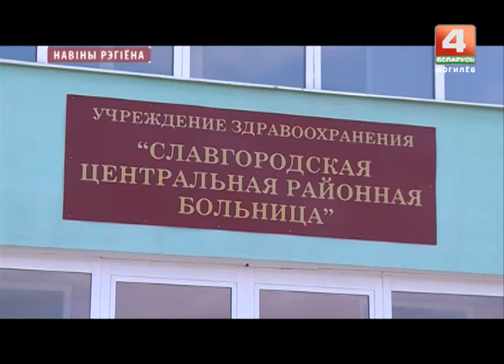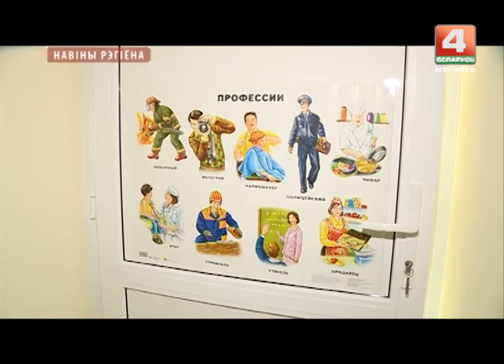В Славгороде открылась обновленная детская консультация